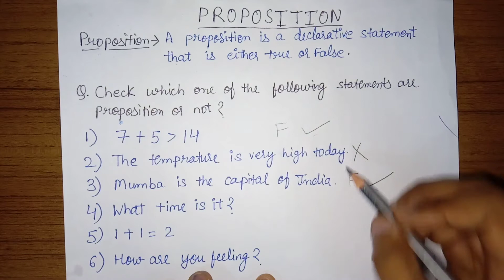Part - 1 Basics of Propositional Logic | Discrete Mathematics | Gate | Net | University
Hello to all who is watching this video .
This is my first video on YouTube and
I have started the topic Propositional Logic .
After this video I will be uploading many videos on  proposition logic and gate/net questions also  so that it will be easy for you to understand the concept of proposition .
If You have any questions you can ask in comment sections .I will definitely answer it .
Gate cse
Proposition logic
Discrete Mathematics for gate
DM